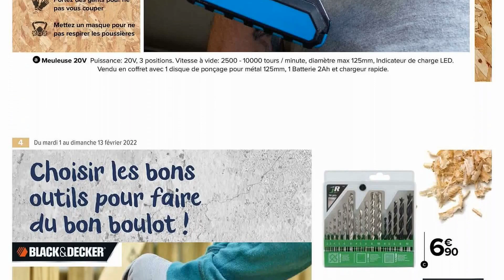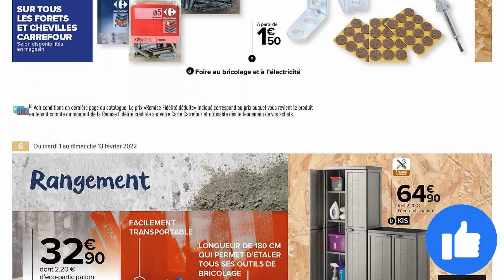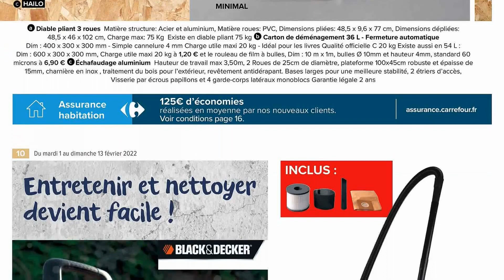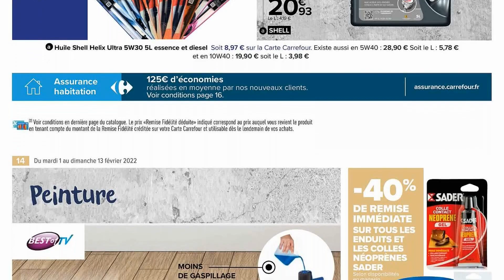catalogue CARREFOUR MARKET du 1 au 13 février 2022 ⚠️ Arrivage - FRANCE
🛒🛒NOUVEAU catalogue chez 📍CARREFOUR MARKET📍 du mardi 1 au dimanche 13 février 2022 en FRANCE!